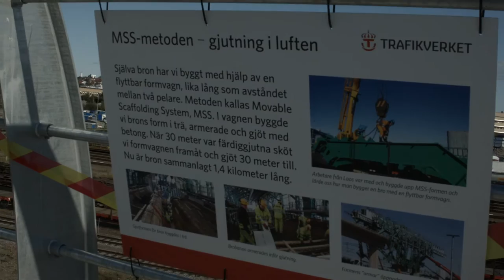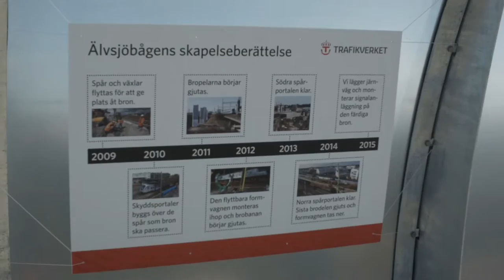Visning av nya järnvägsbron i Årstaberg (innan spåret lagts ut)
Visning av nya järnvägsbron som ska leda det mesta av övrig tågtrafik (som inte är pendeltåg) förbi Årstaberg

New built railway bridge in Sweden opens to the public before the tracks is layed out.